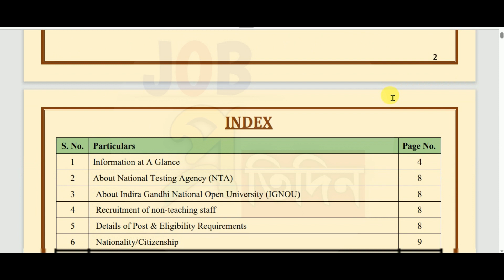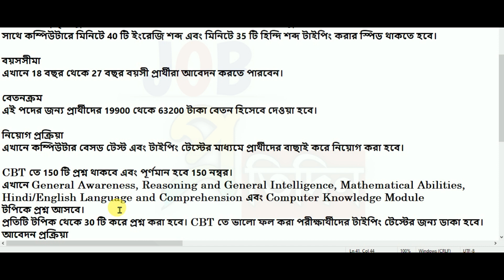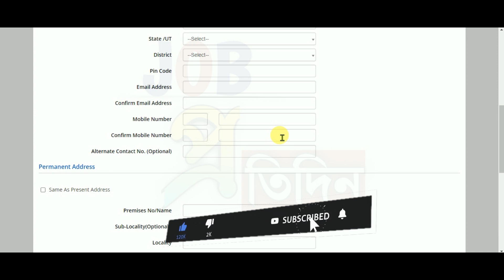রাজ্যের ওপেন ইউনিভার্সিটিতে গ্রুপ-C জুনিয়র অ্যাসিস্ট্যান্ট নিয়োগ🔸IGNOU Junior Assistant Recruitment